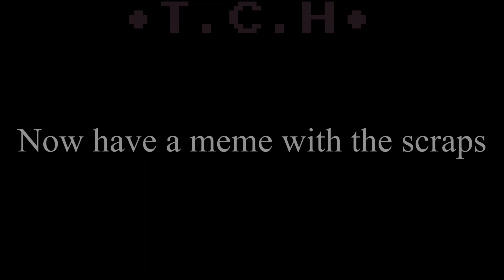[FNaF] The Rockstars || Gacha club || + a meme with the scraps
Meet the Rockstars! + a little meme with the scraps at the end 👀